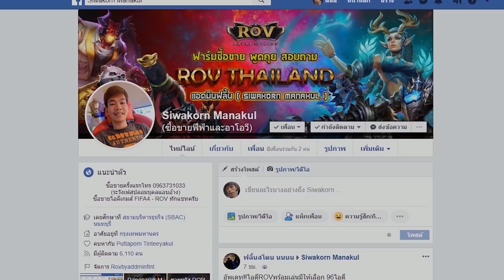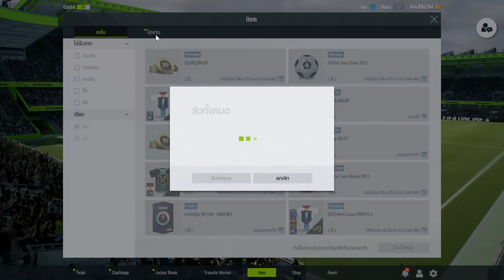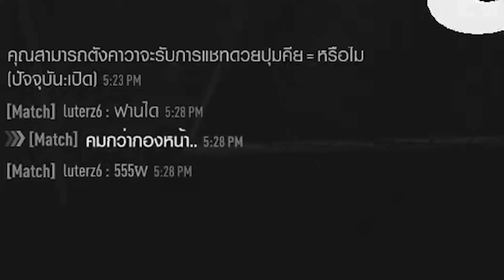ไม่สนบวก5 กองหน้าเลยเทพ!! เล่น10ออน3 ทำทีมสายฟรีใช้ตัวเมต้า EP.4[Fifa Online 4]